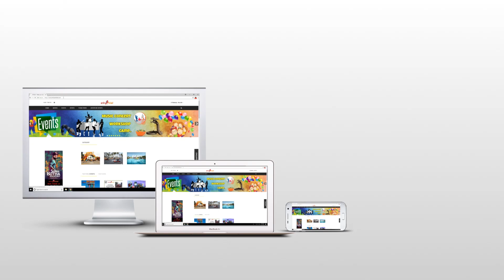Top 5 India's Most Earner Of This Year 2018 From Kollywood | Vijay Sethupathi | Nayanthara | Forbes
Forbes India Magazine Just Released their list of 2018 Kollywood, Bollywood, Tolywood’s most earned & Highest paid Actors, Actress ...